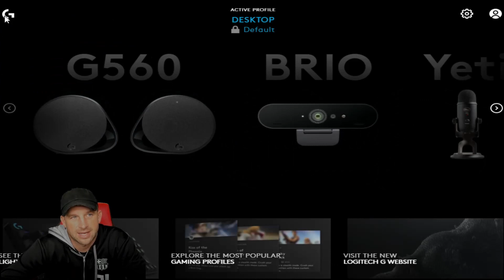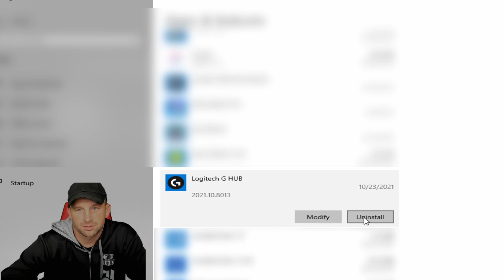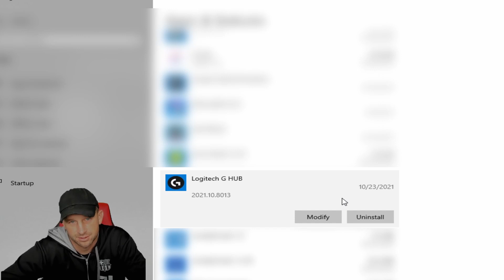Logitech 560 Speaker Issue Fix - No Sound Coming from Speakers, Quick Update Fix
Have you been having trouble with your Logitech Speakers not working properly after updating files?  We have had that issue as well, and Kevin provides a simple solution on how to fix the problem!

As always, if you like this video, please give us a thumbs up and click Subscribe and the notification bell to keep up with our Artists Spotlights, Interviews, and other fun videos.  Let us know what you think about this video, and also what artists and other topics you'd like to see us discuss.  Love you all!  God bless!